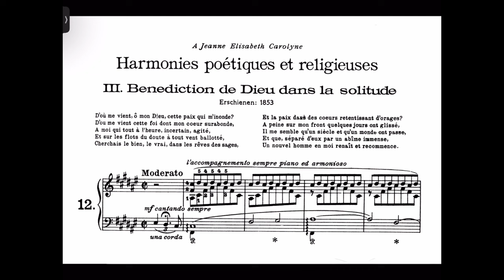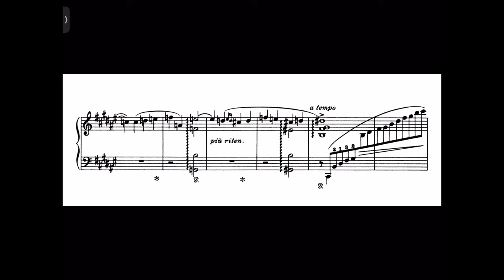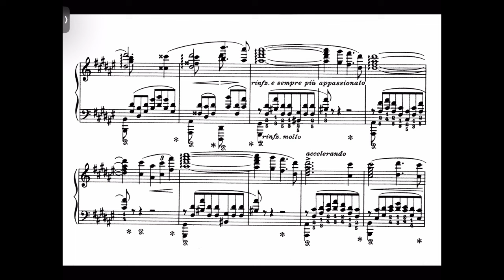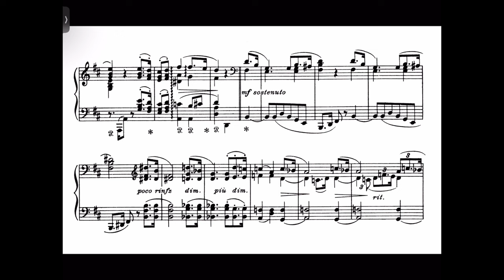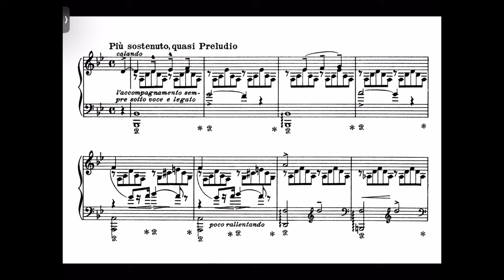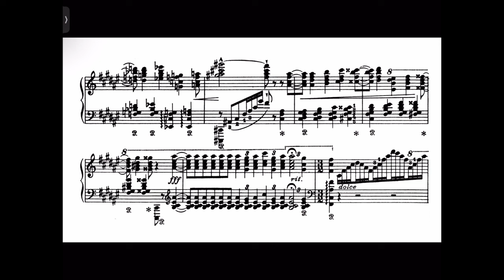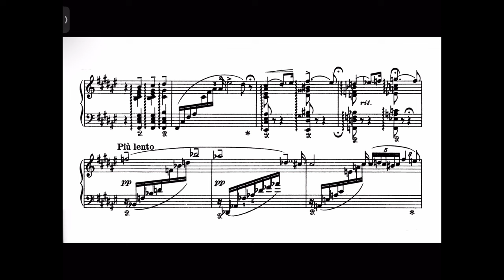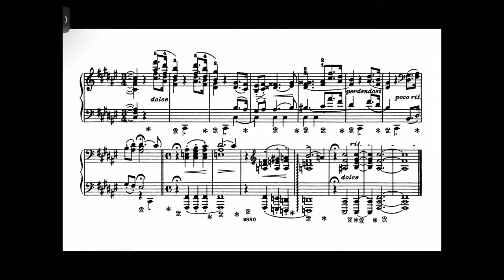Liszt Benediction de Dieu dans la Solitude - Ernst Levy (Score)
A remarkable, emotionally charged, and excrutiatingly beautiful passionate rendition. Not a single fault or place that’s lacking and he captures all this emotion in this extremely important Liszt piece, the best in his Harmonies Poets Series. Here, he is playing with his heart and it’s beautiful how the piano sings so well especially the bass. I thought Hough’s was unmatchable but now this is my favourite. I listened to his B minor first, automatically my top 5 pianists, now this I’m convinced he is a genius. This is the result of a pupil of Liszt.